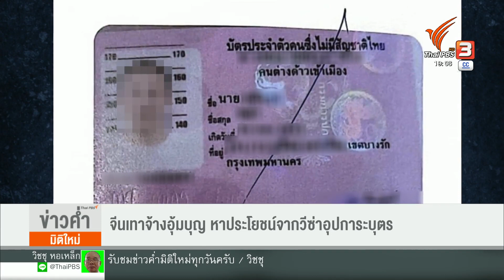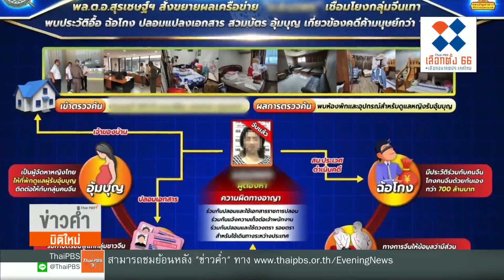จีนเทาจ้างอุ้มบุญ หวังสัญชาติไทยใช้วีซ่าอุปการะบุตร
คดีอุ้มภรรยาชาวจีนเรียกค่าไถ่ที่จังหวัดชลบุรีเมื่อเดือนมีนาคม 2566 นำไปสู่การจับกุมหญิงชาวจีนสัญชาติไทย หัวหน้าขบวนการอุ้มบุญรายใหญ่  จุดเชื่อมโยงสำคัญคือ เด็กชายวัย 3 ขวบบุตรของผู้เสียหายซึ่งเกิดจากการอุ้มบุญ
มีข้อมูลว่าเด็กชายคนนี้ มีดีเอ็นเอตรงกับพ่อแม่ชาวจีน แต่เช่ามดลูกหญิงไทยรับจ้างอุ้มบุญ เพื่อให้เด็กได้สัญชาติไทย
มีข้อสันนิษฐานของตำรวจที่บอกว่า เด็กสัญชาติไทยกลายเป็นที่ต้องการของกลุ่มทุนจีนสีเทาฉวยโอกาสหาประโยชน์จากวีซ่าอุปการะบุตรโดยใช้วิธีจ้างหญิงไทยอุ้มบุญ